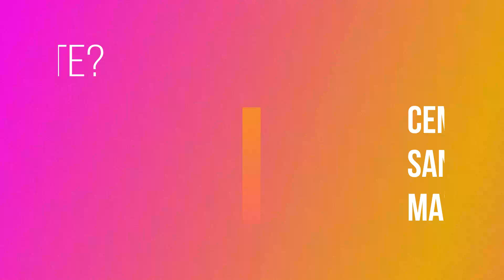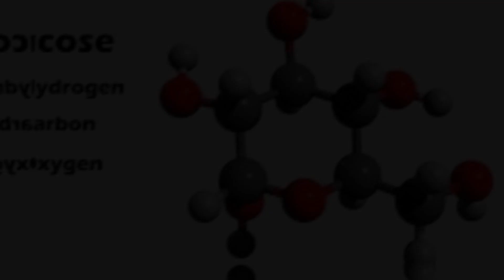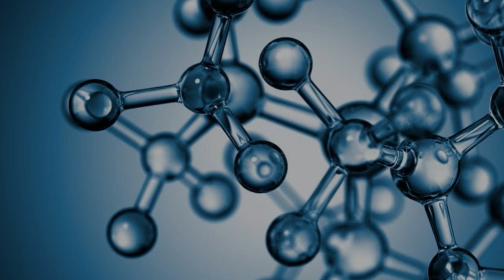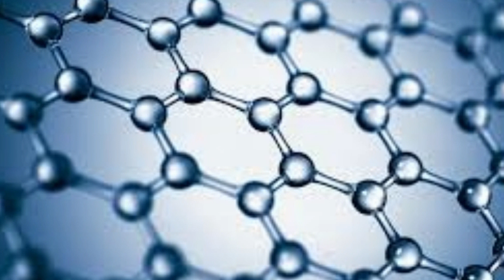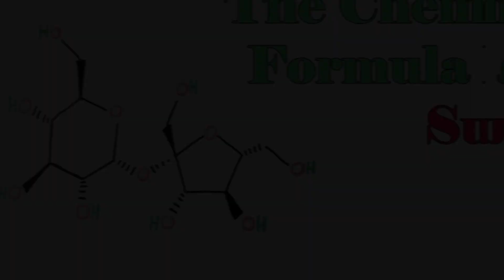When you add sugar to concrete? කොන්ක්‍රීට් වලට සීනි එකතු වුනොත් මොකද වෙන්නෙ?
අපගේ පැරණි වීඩියෝවන් පහතින් නරඹන්න.